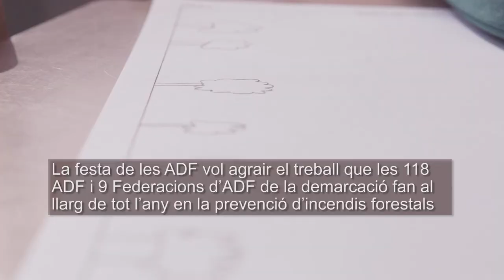Cardona acull dissabte la Festa dels Premis de Prevenció d’Incendis Forestals 2017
La Diputació de Barcelona organitza aquest dissabte a Cardona la XXI Festa de lliurament dels Premis de Prevenció d’Incendis Forestals adreçats a projecte presentats per les Associacions de Defensa Forestal (ADF).